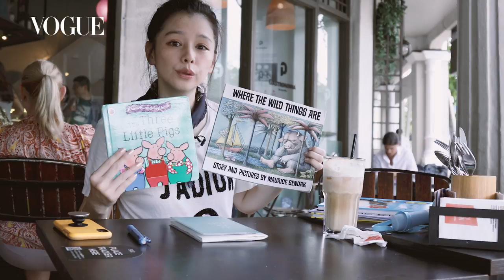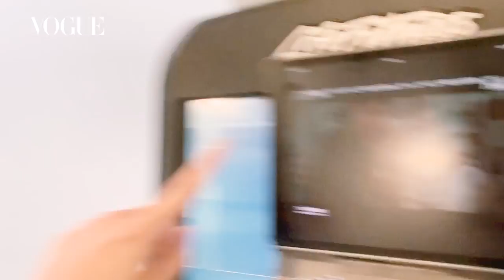徐若瑄與兒子Dalton 新加坡24小時跟拍全記錄｜201907 封面人物｜Vogue Taiwan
徐若瑄與兒子Dalton在社群媒體上互動可愛，這次VOGUE全程跟著徐若瑄的一天，接小孩、買菜、運動. 其實大明星的日常跟你我一樣！